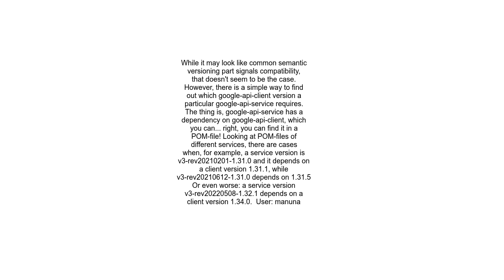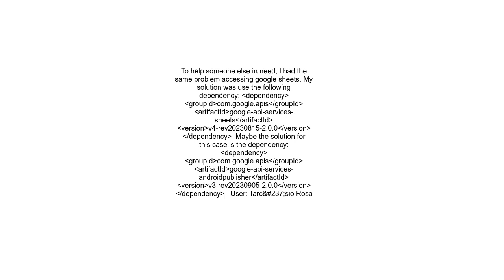Version compatibility between google api client and google api services